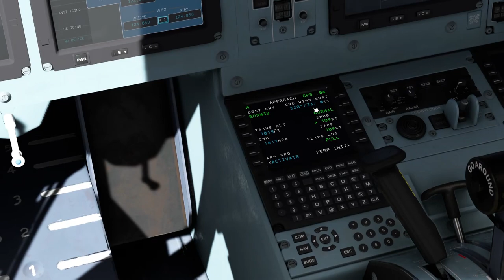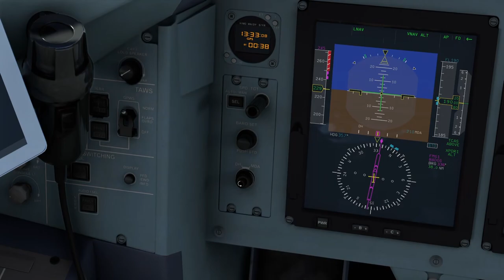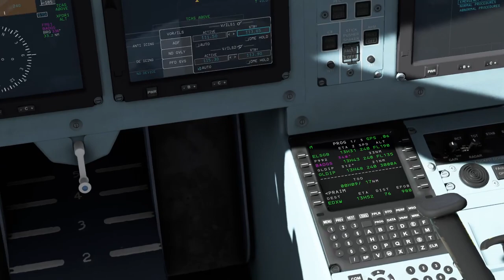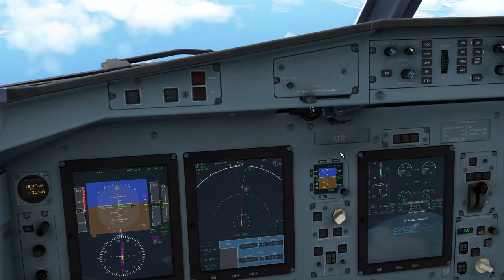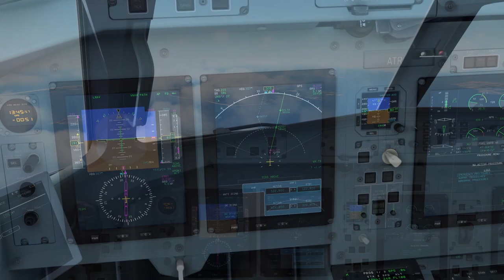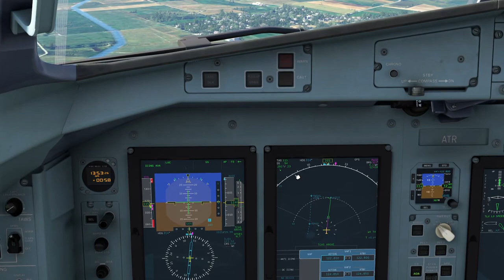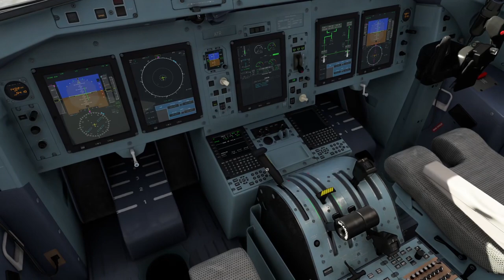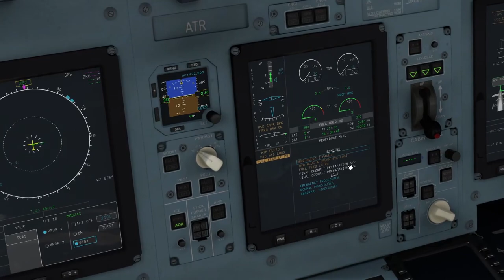Landen in der ATR 42/72! 🛬 - Tutorial - Teil 3: Anflug & Landung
Die ATR 42 und 72 sind als erster Turboprop-Airliner im Flugsimulator 2020 zu erhalten. In dieser Videoreihe schauen wir uns an, wie man einen Flug von Paderborn nach Sylt durchführen kann. Im dritten Teil starten wir unseren Landeanflug nach Sylt, wo wir anschließend landen und parken. Wie fliegt man damit ein ILS? Wie landet man? All das schauen wir uns hier an!

Bock auf mehr Flüge? Mo, Mi, Sa ab 20 Live auf Twitch

Wichtig: Auch für mich ist das Flugzeug neu und ich habe bestimmt etwas vergessen. Konstruktive Kritik ist immer erlaubt, es geht hier aber vor allem darum, als Einsteiger und Fortgeschrittener halbwegs sinnvoll einen Flug von A nach B durchführen zu können.

Inhalt:
0:00 Intro
0:20 Anflugvorbereitungen
4:25 Briefing
6:58 Systemeingaben
12:20 Top of Descend
16:04 Sinkflug
19:34 Anflug
24:35 Landung
26:53 Nach der Landung
30:21 Parken und ausschalten
34:30 Outro